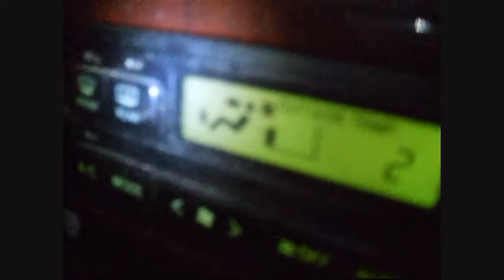Christchurch to Picton.wmv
Part or our road trip to the Picton Ferry, the Waitaki, back to Auckland